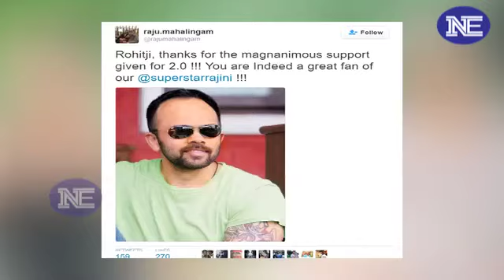Clash से डरे Ajay Devgan, बदल ही Golmaal 4 की Release Date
The 2.0-Golmaal 4 clash has been in the news for the longest time now. Earlier there were rumours, that the two wouldn’t clash for various reasons but then recent reports stated, that the clash was confirmed for Diwali 2017. But now, the final verdict is out – Golmaal 4 will NOT clash with Rajinikanth‘s 2.0.